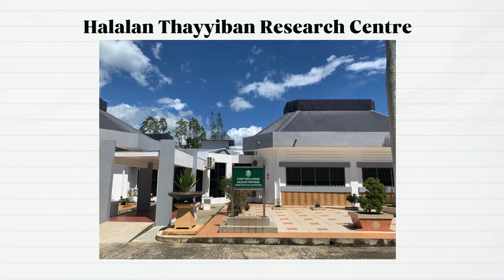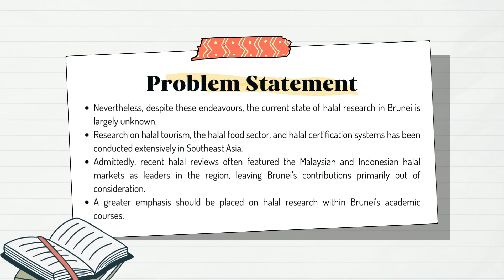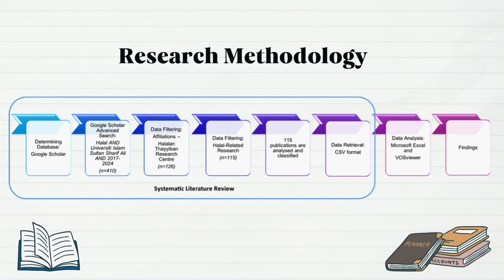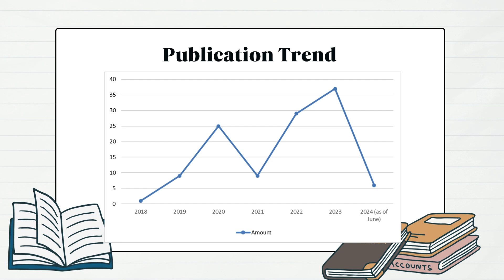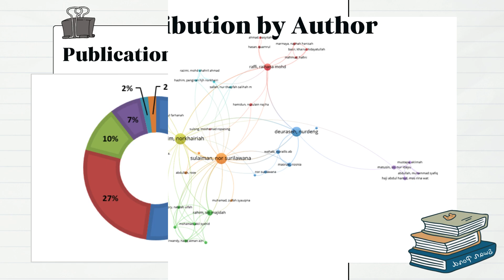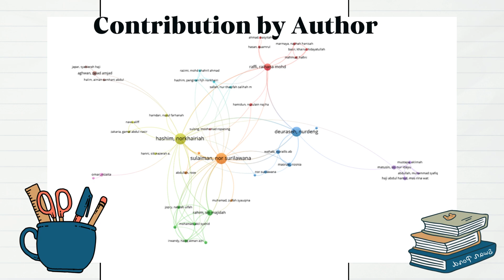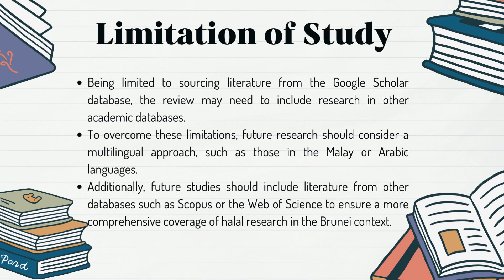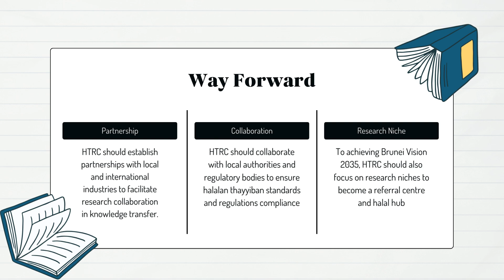ICCOMAHV2024_24A019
Unveiling Halal Research Among UNISSA Academics